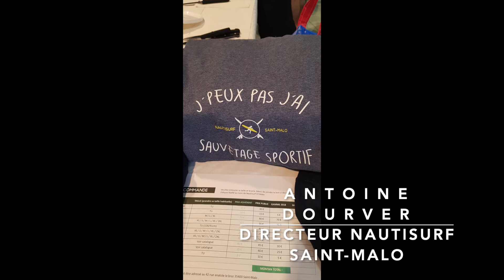Championnat de Bretagne de Sauvetage sportif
Le 8 mars 2020 avait lieu à la piscine du Naye une très belle rencontre entre nageurs bretons.